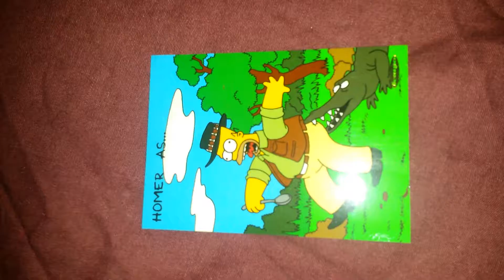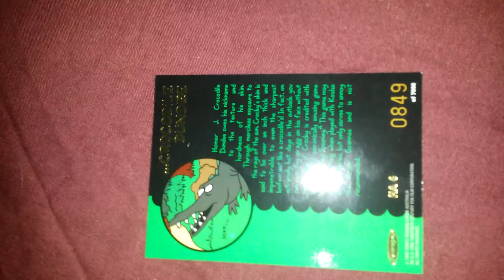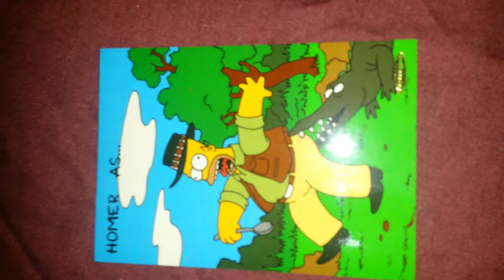Homer Dundee - SilverJackify Epic